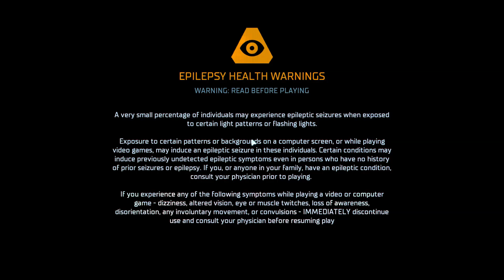Returning to the Ishimura - Let's Play Dead Space Episode 1: Crash Landing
15 years later and we still can't land normally.

What is Dead Space?
Dead Space is a 2023 survival horror game developed by Motive Studio and published by Electronic Arts. A remake of the 2008 game of the same name developed by EA Redwood Shores, it was released on January 27, 2023, for PlayStation 5, Windows, and Xbox Series X/S. It is the first release in the Dead Space series since 2013's Dead Space 3. Like the original game, it is set on a mining spaceship overrun by deadly monsters called Necromorphs following the discovery of an artifact called the Marker, and players controls engineer Isaac Clarke as he navigates the spaceship and fights the Necromorphs while struggling with growing psychosis.

EA announced a remake of Dead Space in July 2021, to be developed by EA's Motive Studios. Among lead staff include senior producer Philippe Ducharme, creative director Roman Campos-Oriola, and art director Mike Yazijian, all whom had worked on titles within the Dead Space series. The remake was built in the Frostbite Engine, rebuilding all the systems from scratch for it and introducing new features such as volumetric and dynamic lighting. The game also takes advantage of the newer consoles' solid-state drive systems to create a seamless experience between levels without any loading screens. Initially, EA had no plans to introduce microtransactions into the game, a similar move following the release of Star Wars Jedi: Fallen Order.

The game received generally favorable reviews from critics, with general praise for its graphics, sound design and improvements to the original.